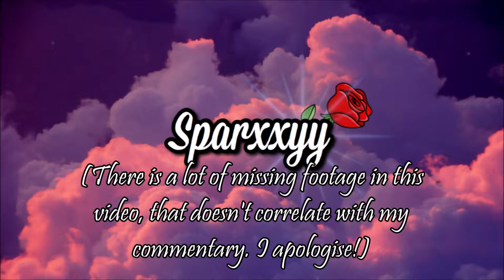Life is Strange 2 - Should Brody Be Trusted?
Is Brody as kind and trust worthy as he seems? Or is he secretly deceiving Sean and Daniel?

- Sparxxyy